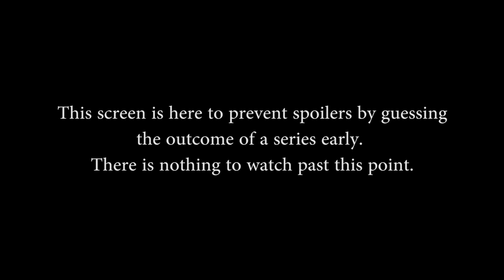SmiteCentral Battle For Olympus Match 1 - Verace Crew vs. Digisurge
Smite Central Presents: Battle for Olympus (August 24th, 2014). Best of 1 match between Verace Crew vs. Digisurge from the Round of 32